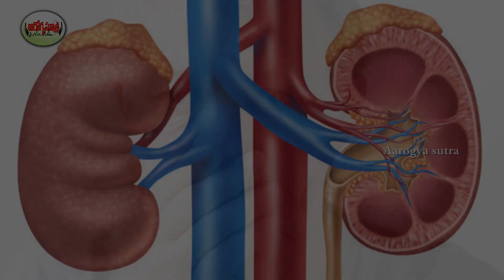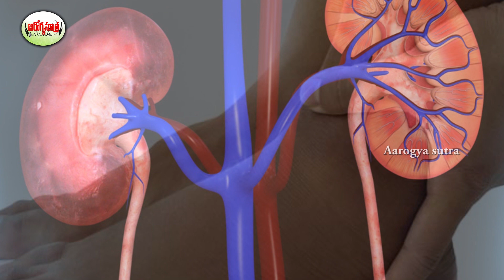ఈ లక్షణాలు కనిపిస్తే,అది కిడ్నీ వ్యాధులు కావొచ్చు...జాగ్రత్త | Signs And Symptoms Of Kidney Failure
Watch :ఈ లక్షణాలు కనిపిస్తే,అది కిడ్నీ వ్యాధులు కావొచ్చు...జాగ్రత్త | Signs And Symptoms Of Kidney Failure

Aarogya Sutra